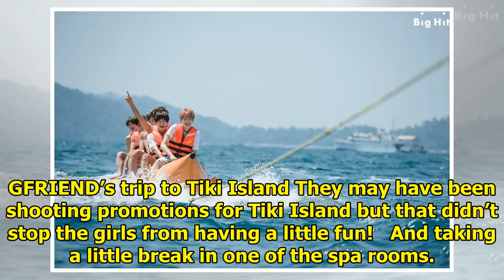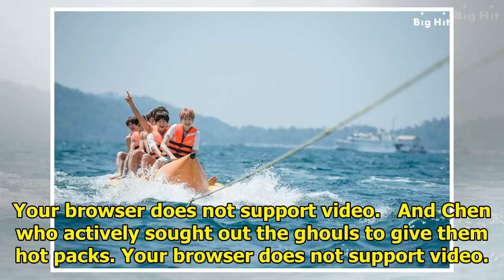10+ K-Pop Idols Who Are More Relaxed Than You’ll Ever Be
10+ K-Pop Idols Who Are More Relaxed Than You’ll Ever Be
We all know how much hard work goes into being an idol, so when we get to see our biases have a litt...